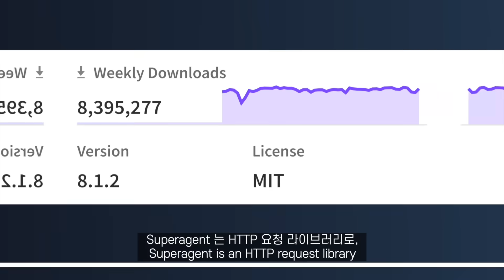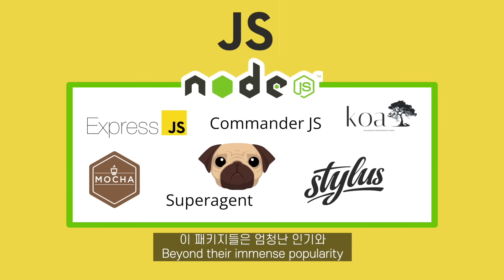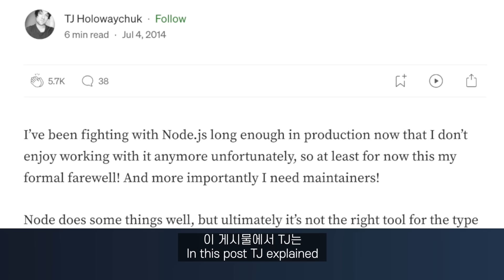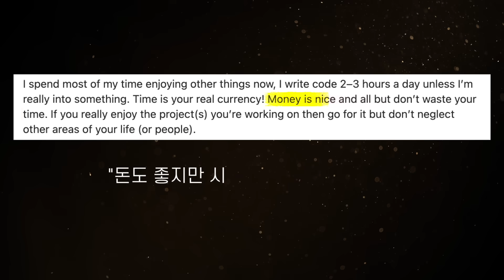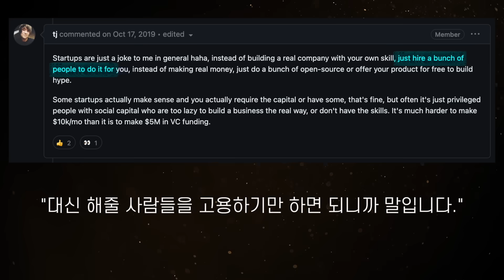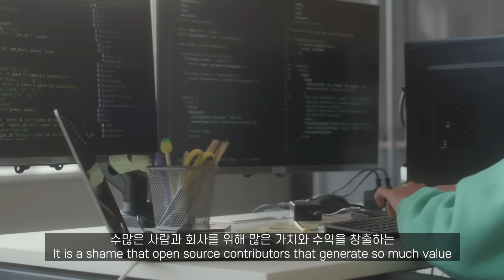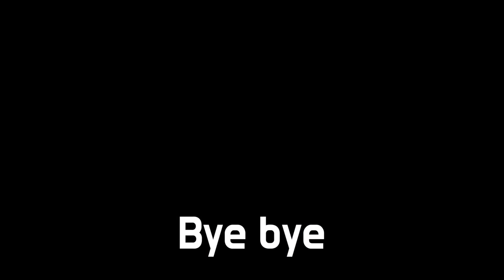왜 천재 자바스크립트 개발자는 사라졌을까?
니꼴라스가 가장 존경하는 개발자는?
자바스크립트 역사상 최고의 개발자와 그가 떠난 이유에 대한 이야기...!
📌 7가지 실전형 GPT 웹서비스 만들기 (*최신)
📍자바스크립트 기초부터 배워보기 (*무료*)
📌 직접 만들면서 코딩 배우기  (*무료*)